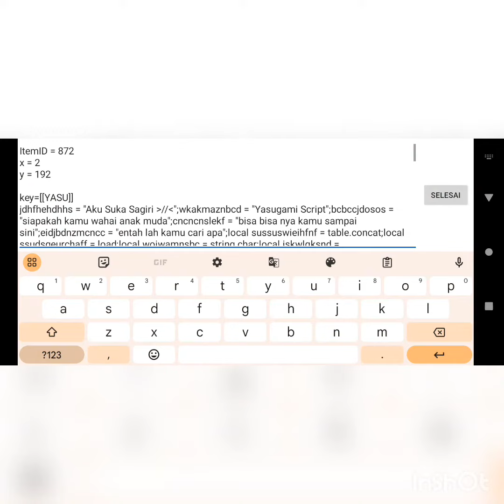SCRIPT AUTO retrive mag then drop | CreativePS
1. search id item
2. tile mag